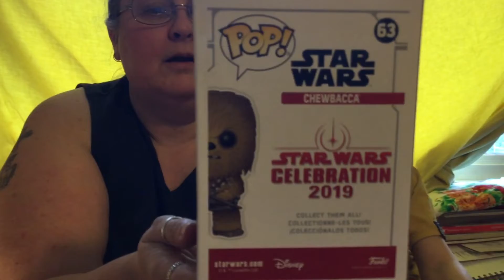I Won Another Funko Pop Giveaway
If you want to DONATE to the HOOTCREW any amount will be awesome.